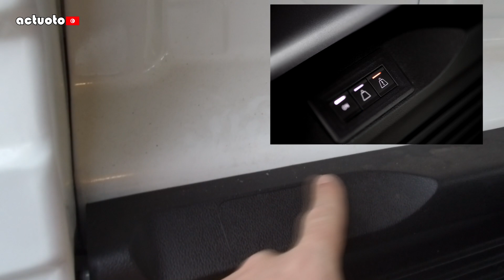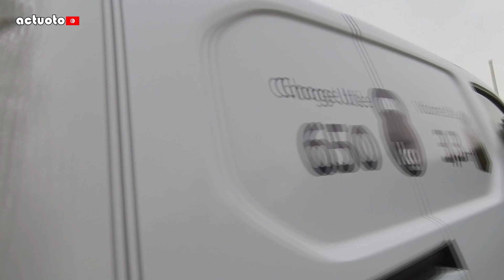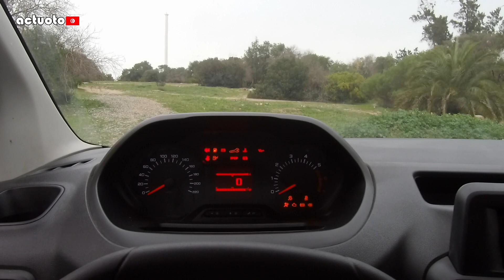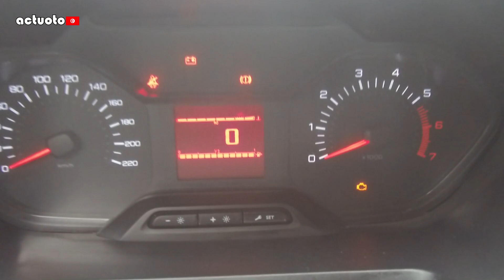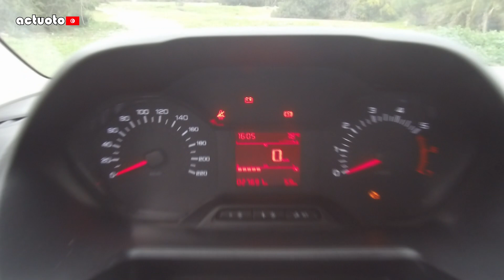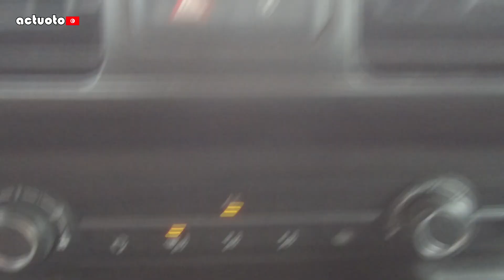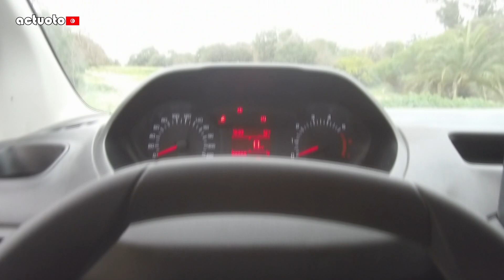Actuoto-Pro: Peugeot Partner (K9), B9 amélioré. Intérieur (2/3) بيجو بارتنار 2019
تجربة السيارات التجارية والشاحنات من اهم الامور التي يتطرق لها فريقنا... البيجو البارتنار في جيلها الثالث واخواتها موضوع تجربتها